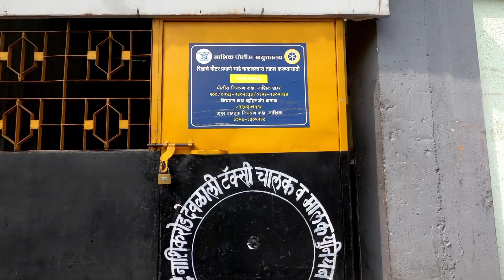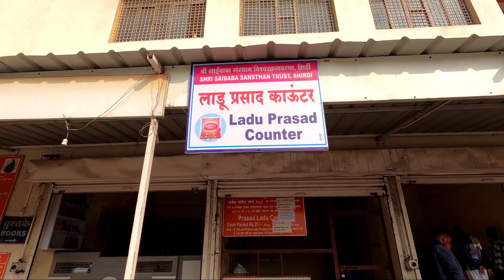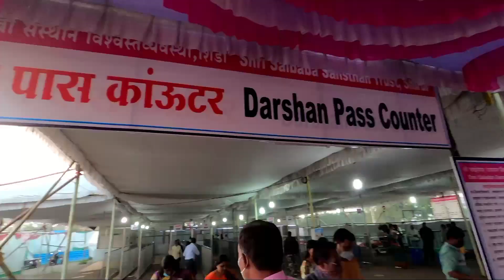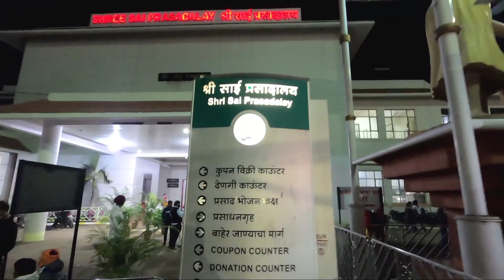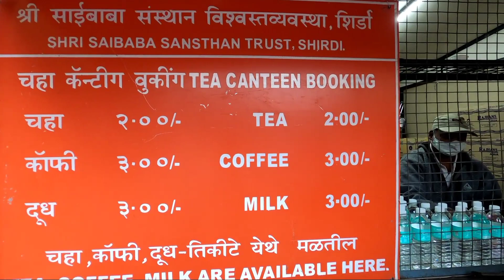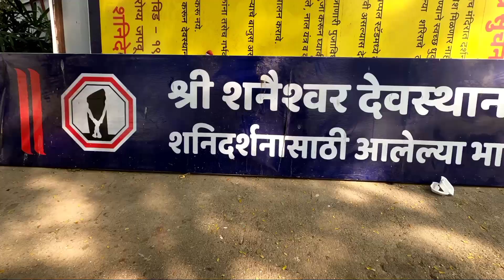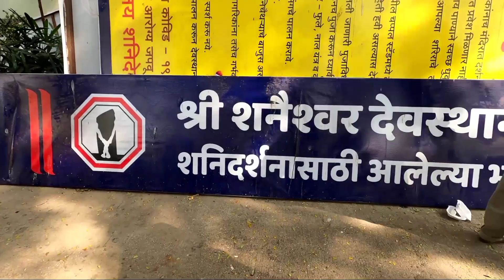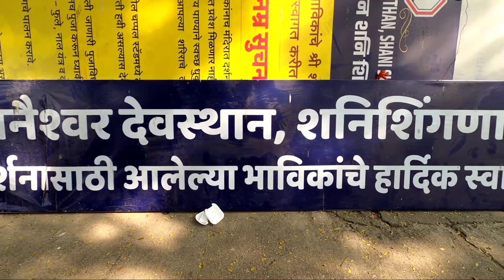(शिर्डी साईं ) ! Shirdi tour 2022 !! Shirdi trip after lockdown !! complete tour information...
Shirdi maharastra ! Shirdi tour plan !! Shirdi complete tour information...

my mice
My tripod
My green screen
MY CAMRA
MY MOBILE

aaj ki video mein baat karne wale shirdi sai dham ke bare mein kaise aap shirdi sai dham ja sakte hain me kitna kharcha aaega aapka sampurn jankari is video mein agar abhi tak aapane hamare channel ko subscribe nahin kiya hai to hamare channel ko subscribe karde  Bell icon ko pesh kar de kyunki hamare channel per aise hi informative video barabar upload hote rahte hain

your query

1- shirdi Sai dham
2- shirdi Sai nagar
3- shirdi Sai nagar train
4- shirdi Sai nagar bus
5-shirdi Sai nagar hotel booking
6-shirdi Sai darshan
7 -shirdi room booking
8-shirdi Sai ashram booking
9 - how to reach shirdi
10-shirdi tour cost
11-shirdi tour budget
12-shirdi tourist place
13-shirdi dham yatra